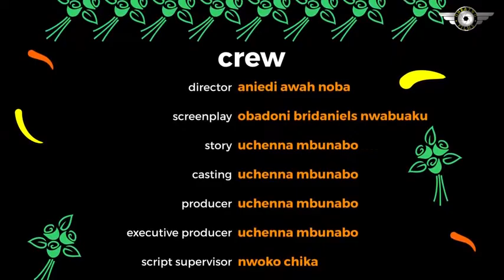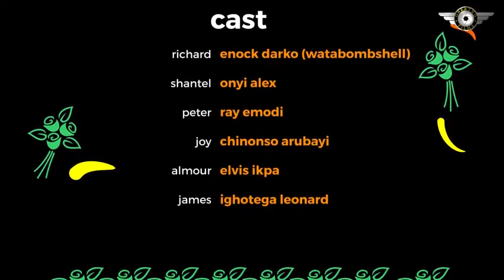FANTASY 2023 LATEST TRENDING MOVIE RAY EMODI & ENOCK DARKO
Fantasy - Starring; Ray Emodi, Enock Darko (watabombshell), Onyi Alex, Chinonso Arubayi

uche montana movies
uche montana movies 2022
uche nwaefuna movies
uche nwaefuna movies 2022